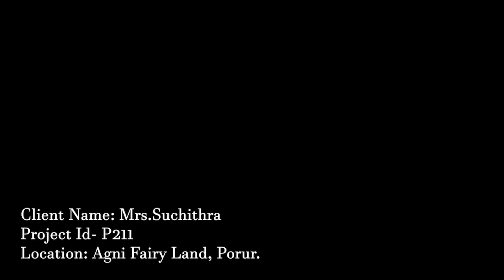Interior| Modular Kitchen| Hatch Interio| Mrs. Suchitha | Complete Kitchen Renovation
HATCH INTERIO
Plot No 4, Mappedu Main Road,
Bhavani Nagar,
New Perungalathur,
Chennai - 600126
Near GKM college and SSM Nagar